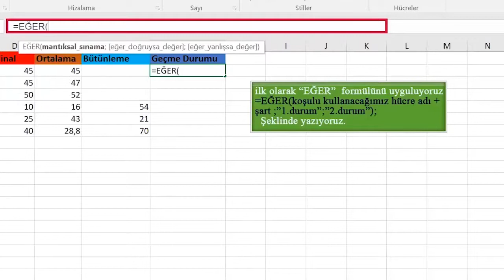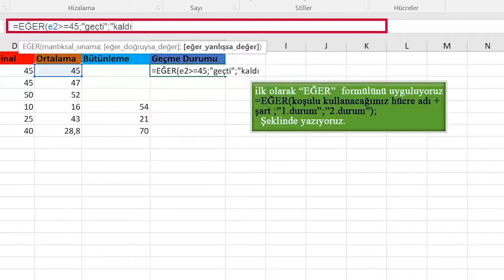Excel de 'eğer' ve 'yada' Formüllerin Kullanımı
Çiğdem Yazaydık